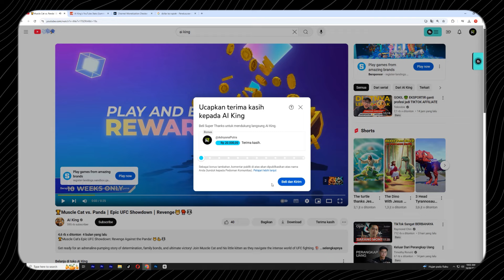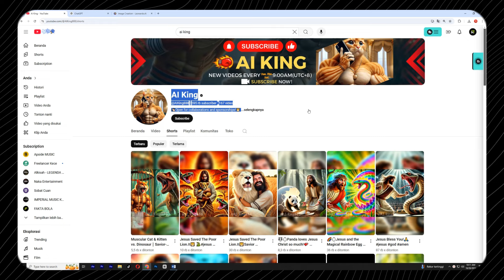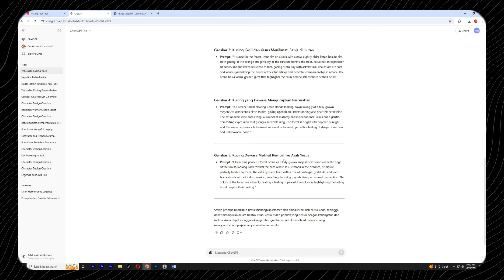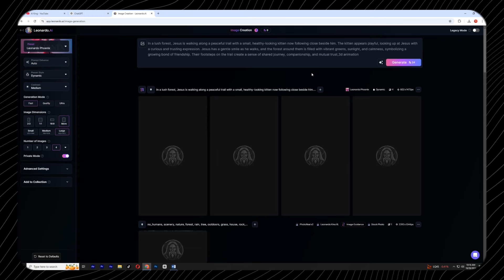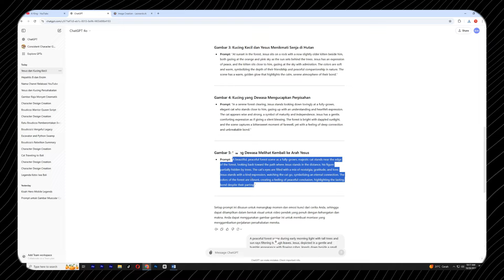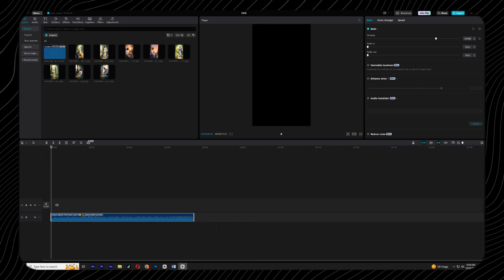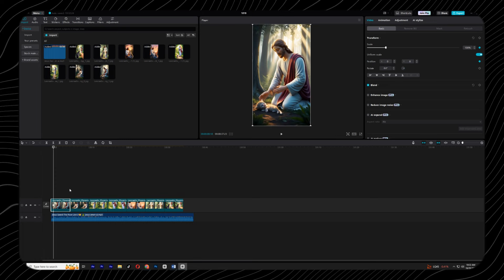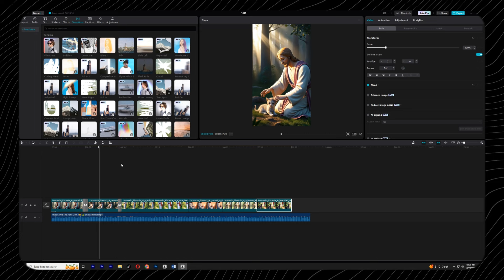Auto Rame! 140JT/Bln Dari Konten SHORT ini Gampang MONET !Cara Dapat Uang dari Youtube 2024 Terbaru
Cara Dapat Uang dari Youtube 2024 Terbaru dengan konten short cerita yang gampang dimonet dan gampang cuan dari youtube untuk kalian yang ingin menghasilkan uang dari youtube.